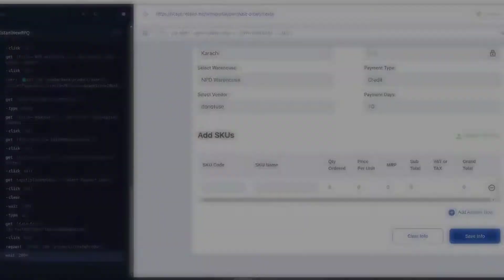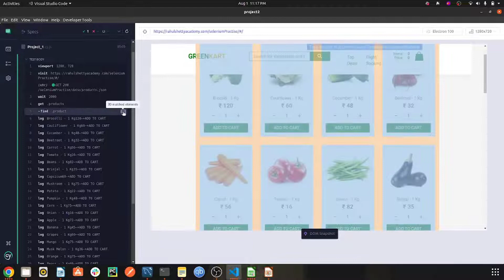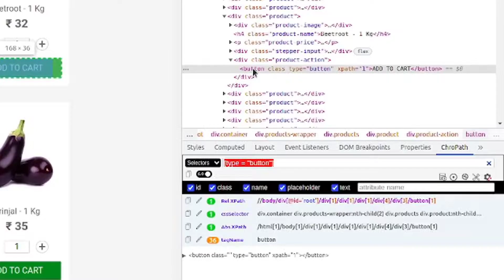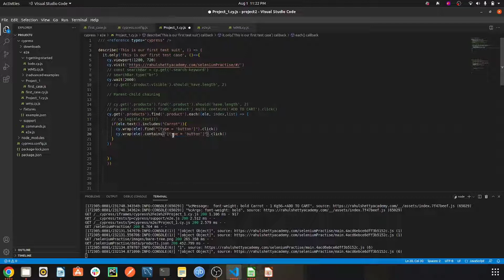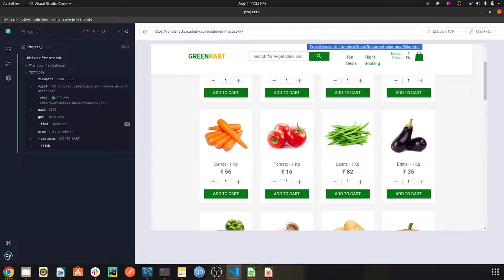06- How to access Product Dynamically by iterating through every product |cy.each()|cy.wrap() |2022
​ @Barely Tec
In this video we will learn about How to access Product Dynamically by storing all the data in variable and then iterating through every product nd get the desired product
each function - iterate through objects and store them and then apply conditions on them